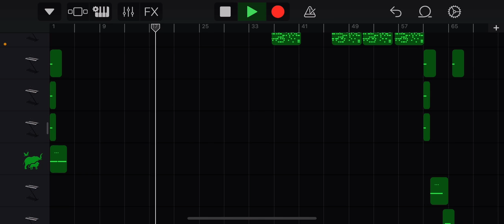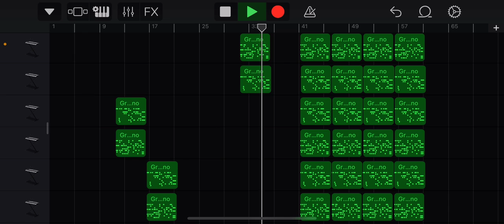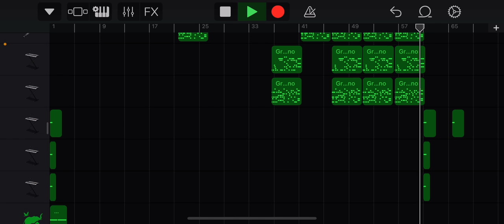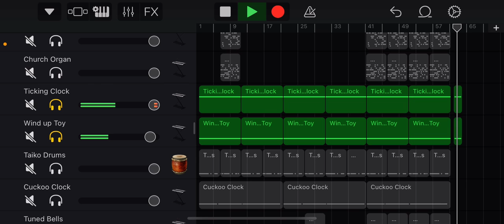Okay okay I’m Broken to House it Laffy and Puffy Based on Rocky for GarageBand